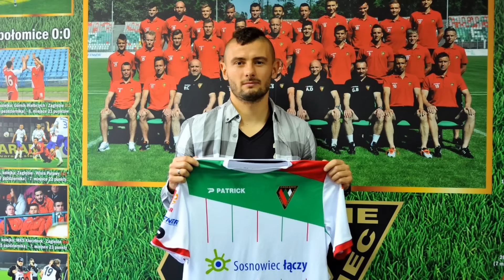Pierwszy wywiad Jakuba Wilka w barwach Zagłębia Sosnowiec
Jakub Wilk, który w tym tygodniu podpisał umowę z Zagłębiem. Nowy pomocnik naszego klubu już trenuje z pierwszym zespołem i liczy na szybką aklimatyzację. Najprawdopodobniej 30-letni pomocnik zostanie zgłoszony do rozgrywek w przyszłym tygodniu. Jakub Wilk liczy, iż w barwach Zagłębia powalczy o awans do ekstraklasy